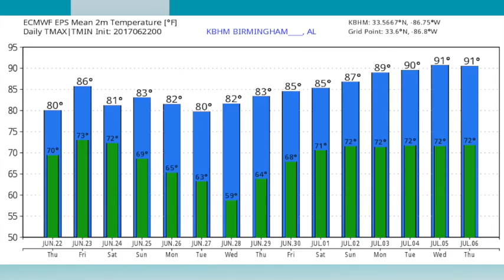June 22, 2017 Weather Xtreme Video - Morning Edition